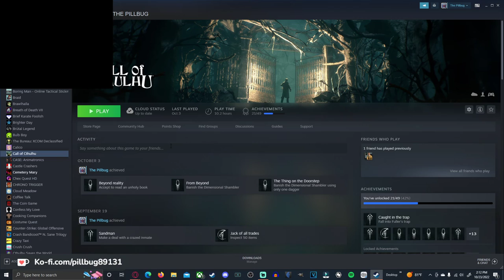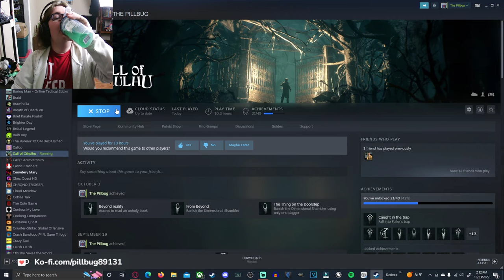Shambling Asylum | Call of Cthulhu #4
Description: Infiltrating the asylum one more time, we find ourselves in a labyrinth of hallucinations and mind-bending puzzles of insanity. Let's just hope that nothing bad happens. Like cops coming to ruin our investigation for the sake of less paperwork.